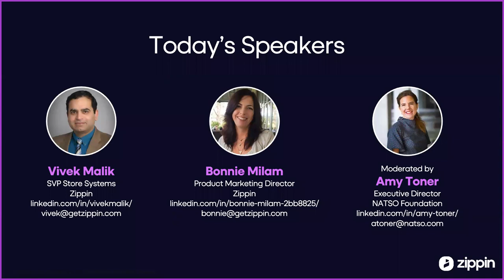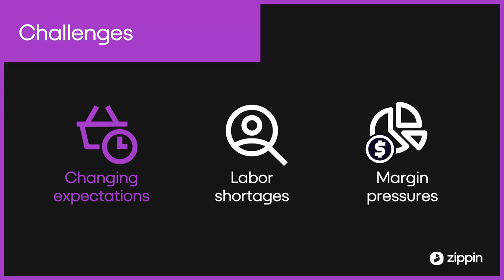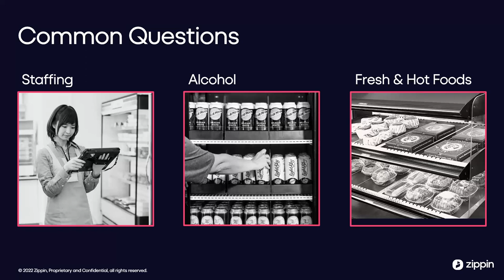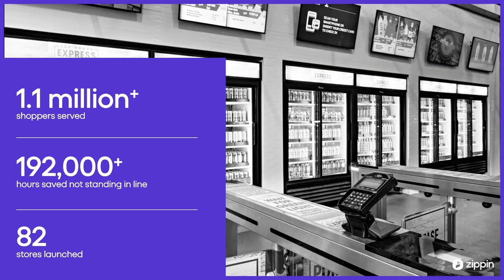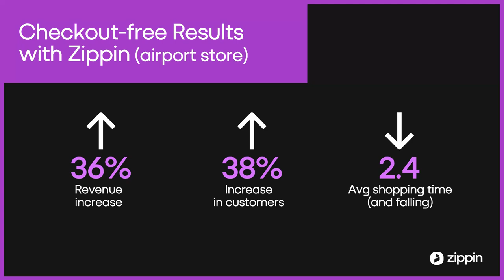AI-Driven Checkout-Free Technology NATSO Foundation Webinar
On Thursday, Dec. 8th, 2022, the NATSO Foundation and Zippin held a webinar on leveraging checkout-free technology to appeal to today's travelers at your travel center

During the webinar Vivek Malik, SVP of Store Systems and Bonnie Milan, director of product marketing at Zippin, shared information on the latest checkout-free shopping technologies, and how you can incorporate them to speed up your operation.

This webinar is another tool created by the NATSO Foundation to help NATSO members gather the information and analysis they need to take advantage of the latest technologies in retail.